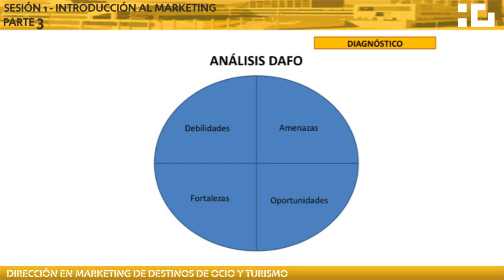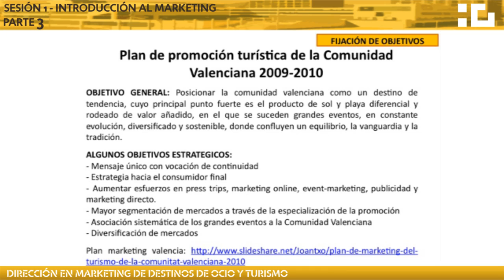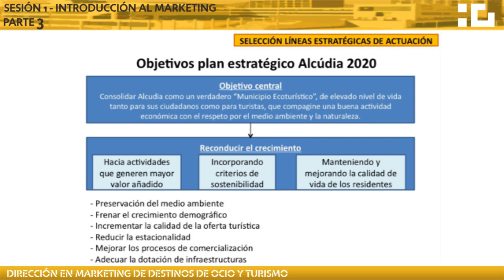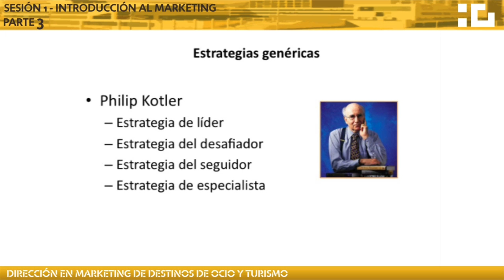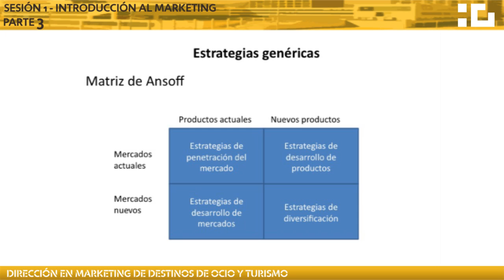Tema 1 - Introducción al marketing parte 3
Dirección en marketing de destinos de ocio y turismo

Sesión 1 - Introducción al marketing

Parte 3